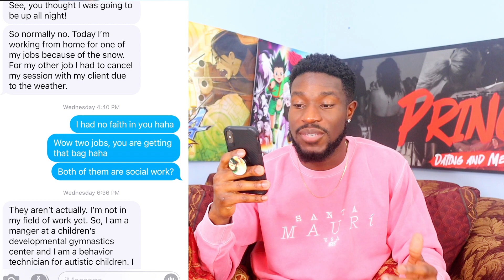How To Keep A Text Conversation Interesting With Your Crush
Apply To Work With Me 1-on-1 (Click Link Below)
How To Never Run Out Of Things To Say OVER TEXT
In this video, Prince O, will show you how to keep a conversation going with a girl and how to text a girl. I want you to understand in order to never run out of things to say over text; you have to be constantly asking questions and avoiding boring text conversations. If you get a girl talking about herself, it will make the conversation way more interesting. The reason why a lot of men struggle with how to text without being boring is that they are scared to be polarizing. You can't be scared to shoot your shot, and you can't be afraid to send risky text messages. When you start becoming more polarizing, you will not have to search on how to keep a conversation going with a girl.

📌COACHING AND COURSES

📸Cannon M50
🎤Rode VideoMic NTG Shotgun Microphone
🎤Rode Microphones Wireless Go
📸Mavic Air 2
📸Canon EF 50mm f/1.8 STM Lens
💡Studio Light Set Up

Hey, I am Prince O and I want to inspire men and women to take action and transform there Lifes. There are three keys to developing a great life which are health, wealth and love. This is why I strive to help people self develop in everyone one of my videos in one of these three topics!